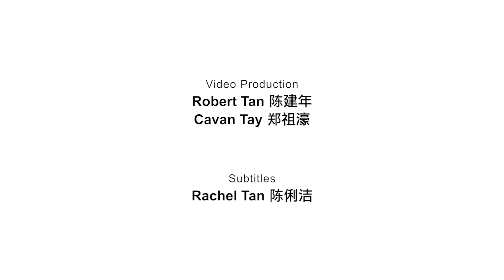On The Menu: Kelvin Au Yeung’s Kühlbarra Braised Fish Maw and Nepal Rock Rice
The executive chef of the three-MICHELIN-starred Cantonese restaurant showcases locally-sourced produce with his dish at the 2019 MICHELIN Guide Singapore Gala Dinner.